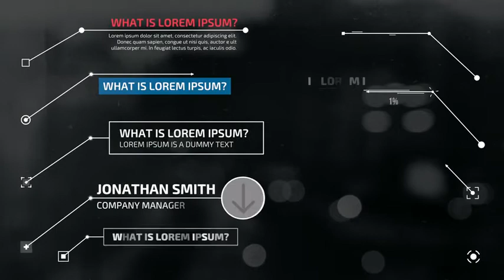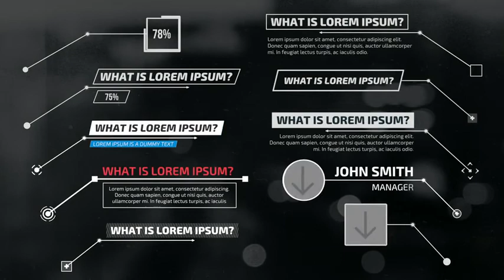50 Call-Outs Pack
This project is great for engineering videos, technical video productions, product reviews, real estate video productions and much more. You can point out important parts of your product, highlight different sections or draw viewers attention to certain parts highlighting features or explaining various technical specifications. This template was created for Final Cut X user, all elements are editable, the on screen controls offer a plus of freedom in customising and animating the call outs on screen and the video tutorials included explain in detail how everything works. The template requires Final Cut X 10.3 or later. We are recommending using this template with Final Cut X.

On the project.
2×25 call-out titles for Final Cut X 10.3 or newer
multiple tip elements for each callout
on screen controls for easy adjustments
easy keyframe animation in Final Cut Pro X
adjust length, hight, color, scale, rotation etc.
easy to edit in Final Cut Pro X
variable length
In/Out animations
requires Final Cut X 10.3 or newer
help with font included
View more: